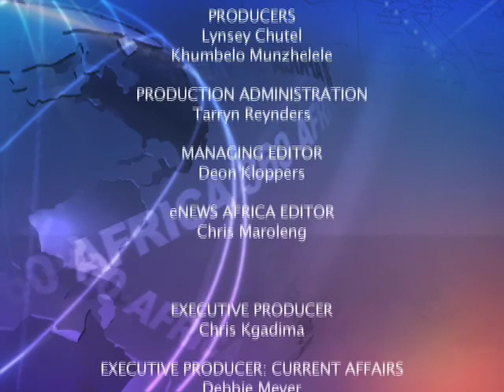Africa 360 | SADC Special - One-on-one Dr. Tomaz Salomão (part 3)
Johannesburg, 17 August -- Dr. Tomaz Salomão's tenure as SADC's executive secretary ends in August 2013. Chris Maroleng speaks to Dr. Salomão about what he considers the achievements and greatest challenges of the regional body since he took over in 2005.